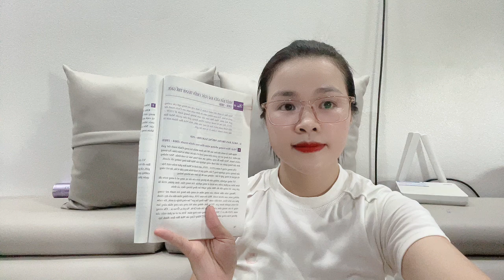A girl is trying very hard to get admitted directly to a famous school in the district.